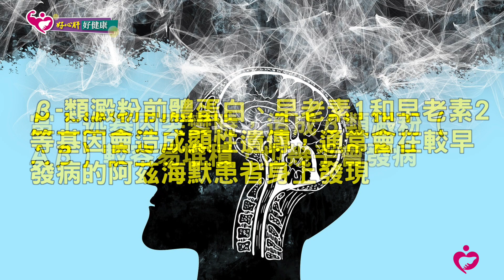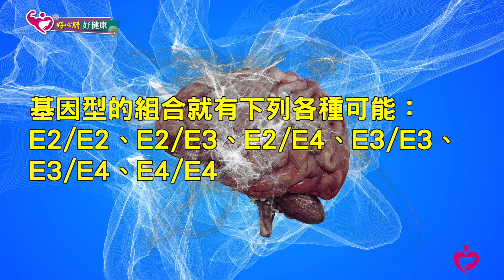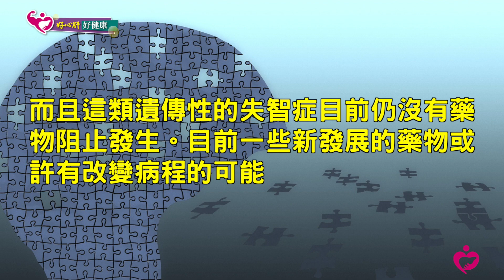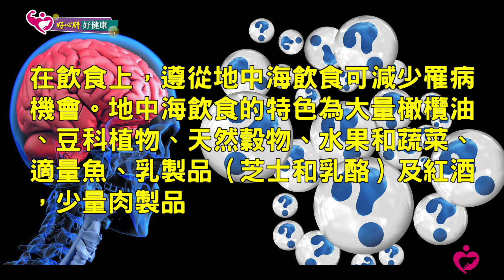阿茲海默症遺傳基因解密｜好心肝˙好健康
媒體報導，飾演「雷神索爾」的澳洲演員克里斯．漢斯沃（Chris Hemsworth）意外得知自己有阿茲海默症（Alzheimer's Disease, AD）的遺傳傾向，他的DNA包含兩個APOE E4基因複製，罹患阿茲海默症的機率比普通人高8～10倍，因此他宣布要放慢演藝步調，希望抽出更多時間陪伴家人。
★撰稿／楊智超（好心肝門診中心神經內科特聘主治醫師、臺大醫院神經部兼任主治醫師）